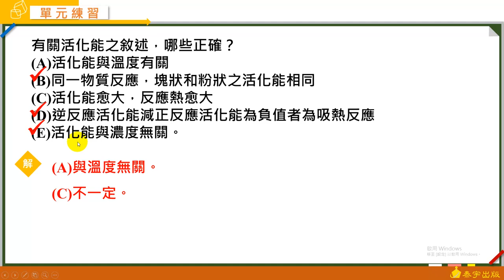選修化學二A+課堂講義 動態解題（單元3-2 單元練習 基礎題 多選3）泰宇出版．翔宇文化